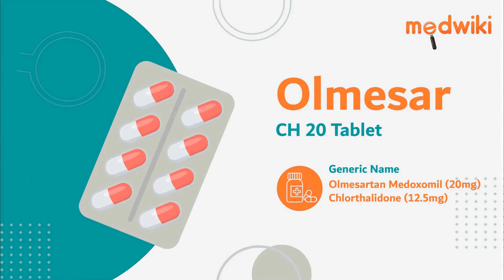Olmesar CH 20 Tablet - Uses, Benefits and Side Effects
Olmesar CH 20 Tablet
Composition- Olmesartan Medoxomil (20mg) + Chlorthalidone (12.5mg)

Introduction
It helps to control high blood pressure in different ways.
Olmesartan works by blocking the hormone angiotensin thereby relaxing blood vessels. This allows the blood to flow more smoothly. Chlorthalidone removes extra water and certain electrolytes from the body.